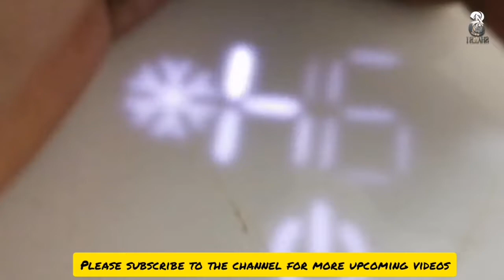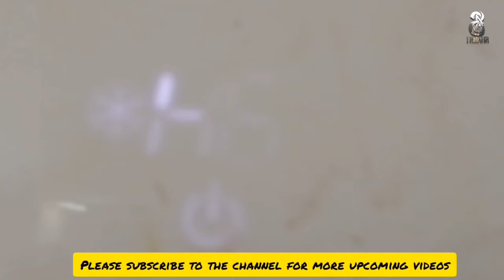How To Fix H6 Error In Blue Star AC | What does H6 mean on AC? | Blue Star AC Error Code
In this video will explain about H6 error in Blue Star AC.

how to fix h6 error in blue star ac
What does H6 mean on AC?
What is E6 error in Blue Star AC?
What does H6 mean in Gree AC?
How do I fix error code H6 on Daikin?